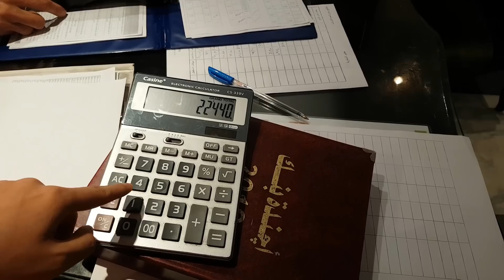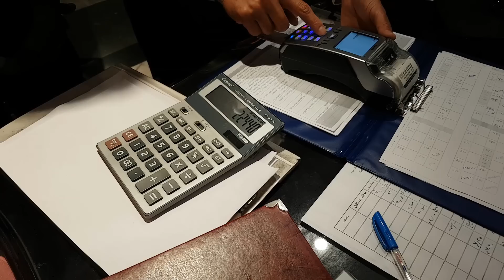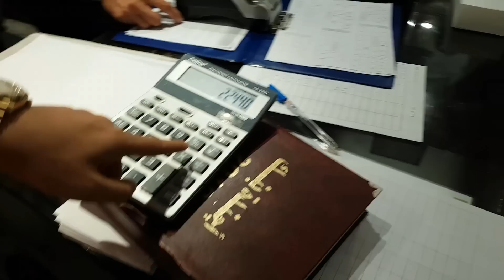Ăn Tối Trên Thuyền 5 Sao Chạy Dọc Sông Nile - Ai Cập!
- Hôm nay mình sẽ review ăn tối trên tàu 5 sao theo kiểu set Menu, xem thử bên ai cập ăn menu có ngon hơn buffet không ^^!.